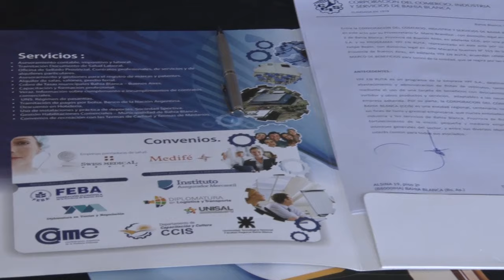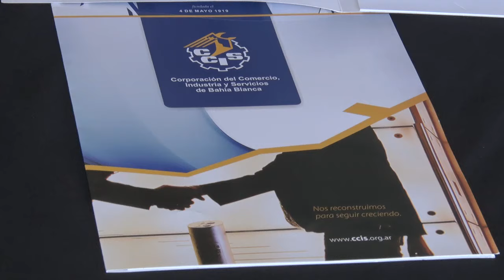convenio entre la Corporación del Comercio e YPF con descuentos para Socios